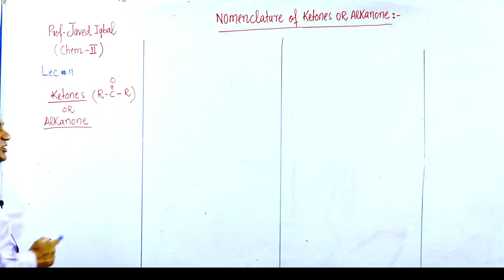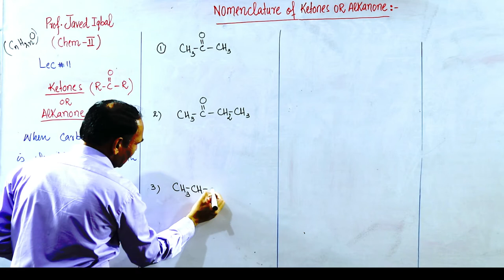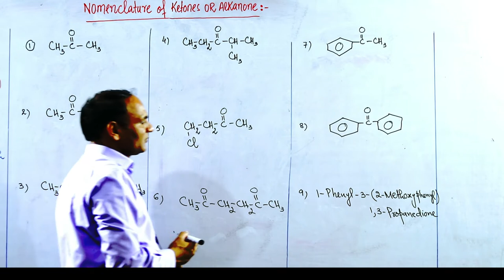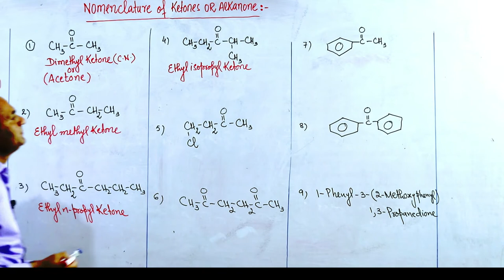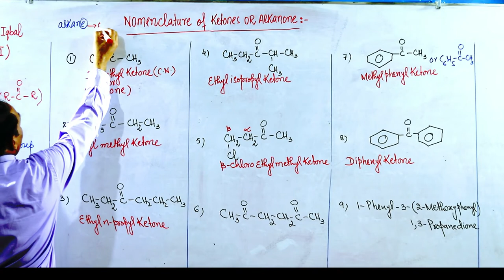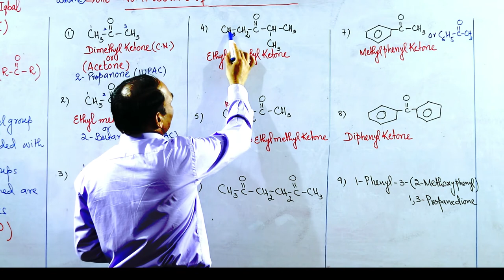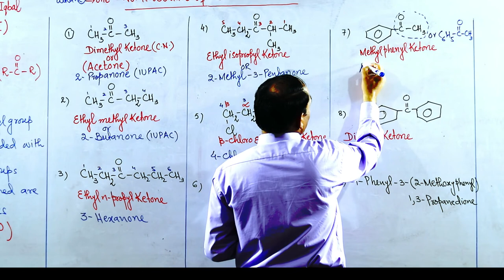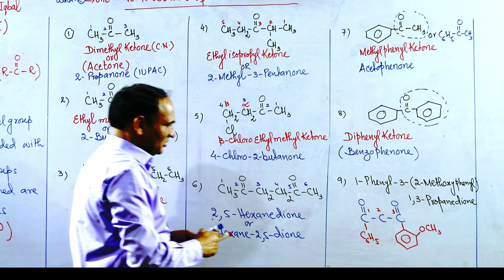Lec#11 | Nomenclature of ketones OR Alkanone#2ndyearchemistry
Lec#11 |Nomenclature of ketones OR Alkanone